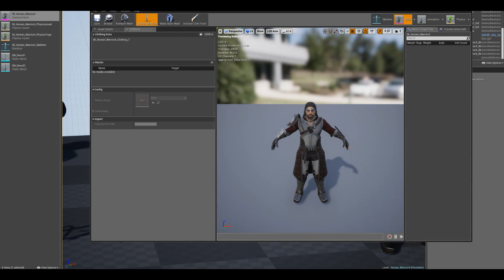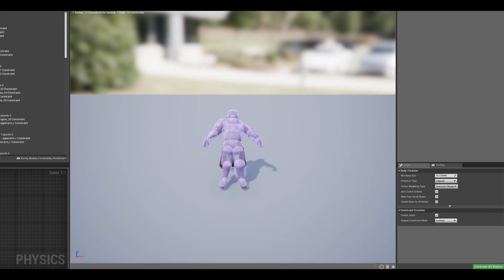Human_Warrior4 model preview